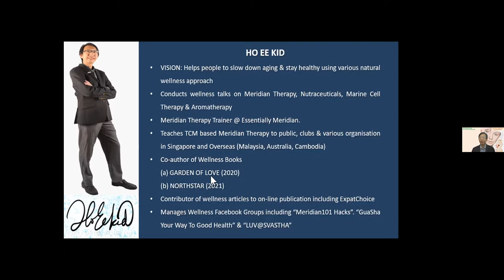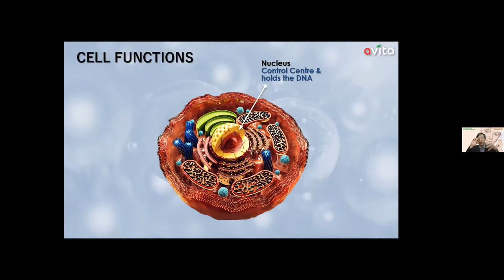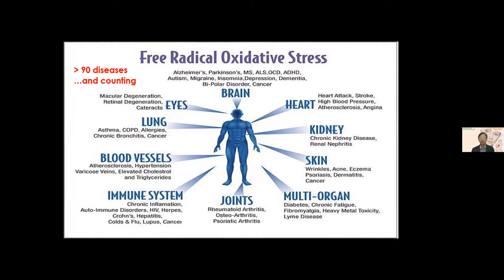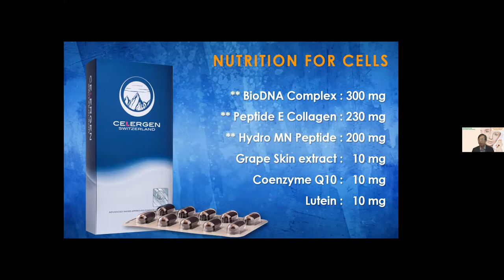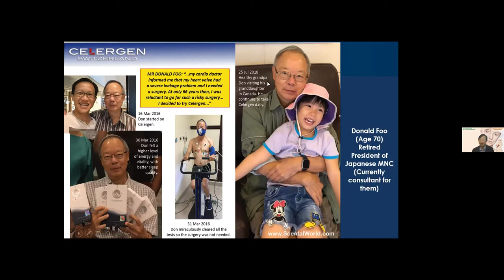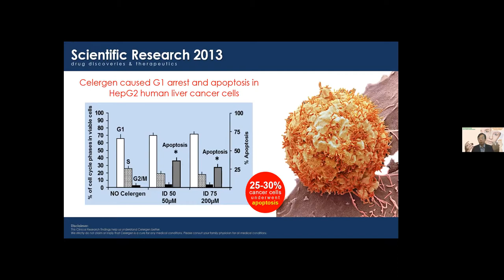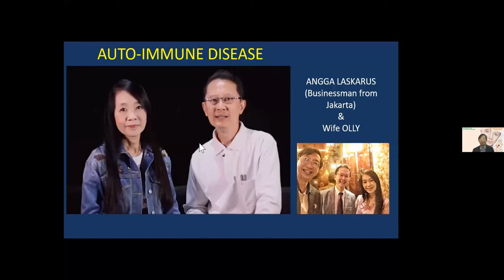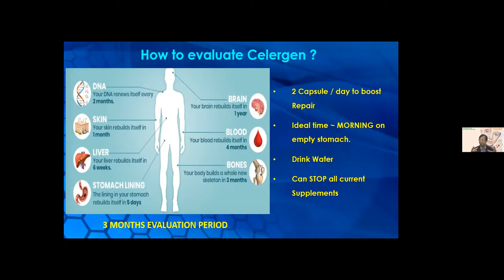SLOW YOUR AGING WITH CELLULAR THERAPY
Kid shares on how you can slow down aging using the world's first oral marine cell therapy.

Celergen Marine Cell Therapy is clinically proven to greatly stimulate your body’s natural ability to heal and revitalize itself. Our non-injectable cell therapy treatment triggers the rejuvenation of individual cells. This renewal process is critical for helping keep the body’s tissues and organs in optimal health. By repairing and replacing dead and damaged cells, Celergen helps combat the aging process by extending youth, enhancing energy and vitality.

- Improved energy levels and stamina.
- Reduced joint pain.
- Improved sleep.
- Reduction of wrinkles and age spots.
- Reduced pain from osteoarthritis and rheumatoid arthritis.
- Faster recuperation after exercise.
- Improved skin resilience, tone, texture and overall complexion.
- Improved blood-sugar control.
- Enhanced alertness of mind and focus.
- Increased sexual performance and satisfaction.
 - Improved blood circulation.
- Strengthened immune system.

Formulated in Switzerland, with full compliance and conformity to Swiss, European and International Quality Standards of cGMP, SCES 004, SIS004 and Regulation (EEC) No. 2092/91 and DIN EN ISO.14001.

"It is not about giving more YEARS to LIFE
It is about giving more LIFE to your YEARS"

- Dr Paul Niehans on the power of transformative cell therapy